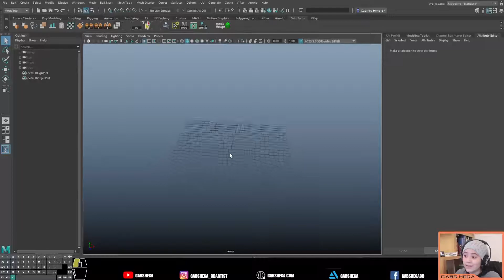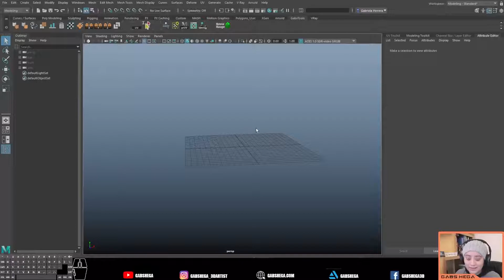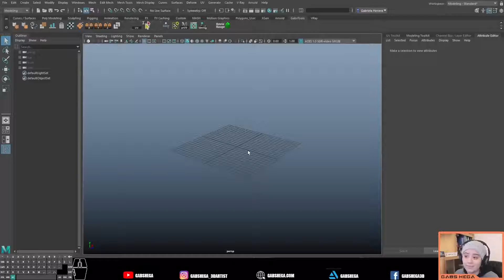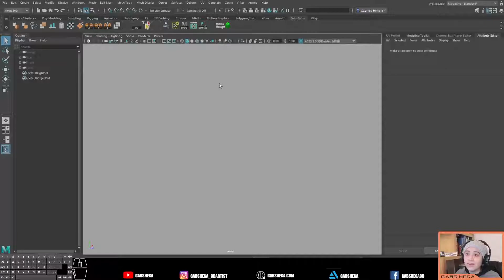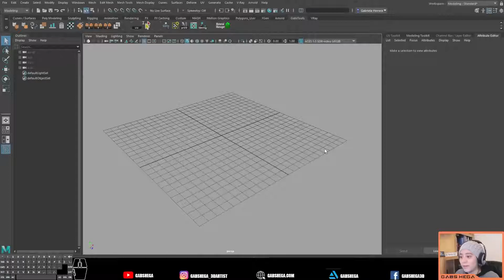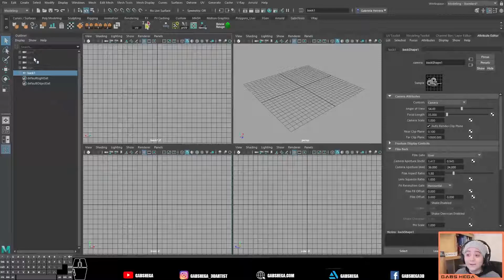Interfaz de Maya 2023 ✅Curso para principiantes✅Clase3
IR AL CURSO COMPLETO

El tema de esta clase es aprender a moverse en maya y conocer las principales funciones de la interfaz de Maya